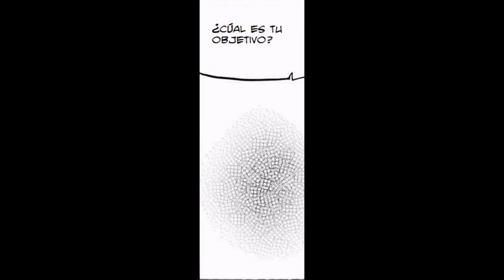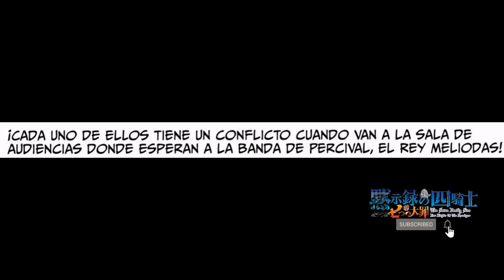Los cuatro caballeros del Apocalipsis capítulo 82 español Mokushiroku no Yonkishi 82 español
GloryPercival A REVENTAR CORAZONES
POR LA BANDA!! 💟💟💟💟 【第82話】それぞれの葛藤